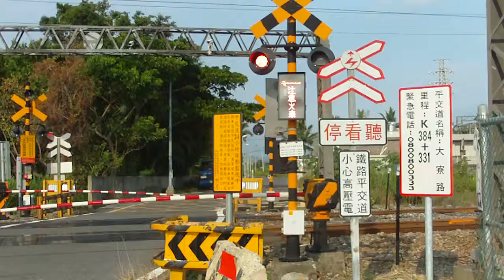高雄岡山區大寮路平交道30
﹝縱貫線南段西側﹞北上4節EMU500